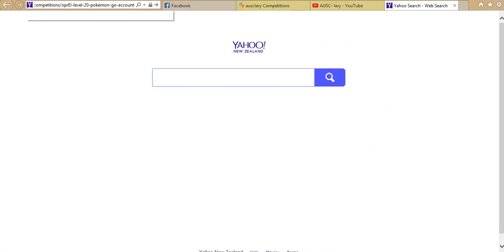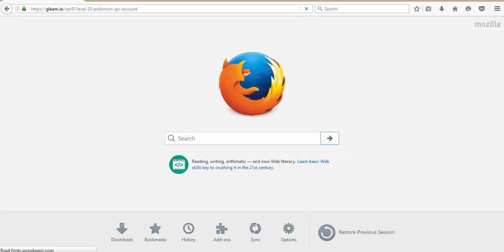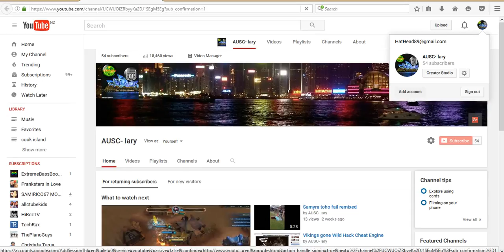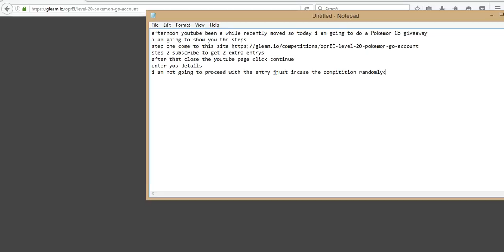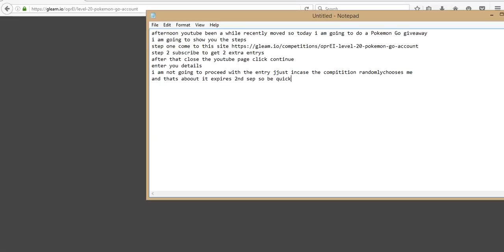Level 20 Pokemon Go Giveaway